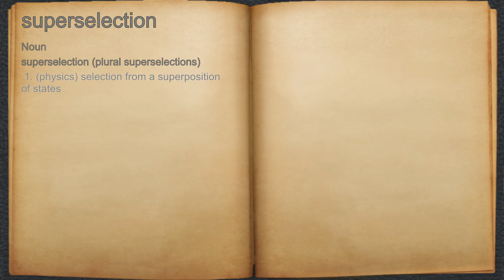What does superselection mean?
A spoken definition of superselection.

Intro Sound:
Typewriter - Tamskp